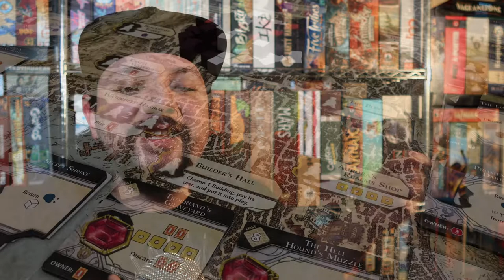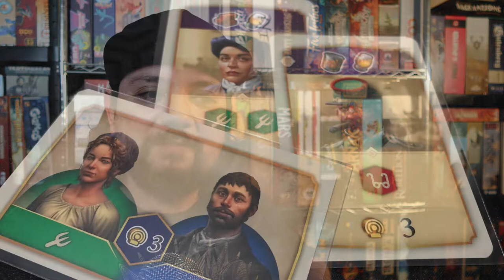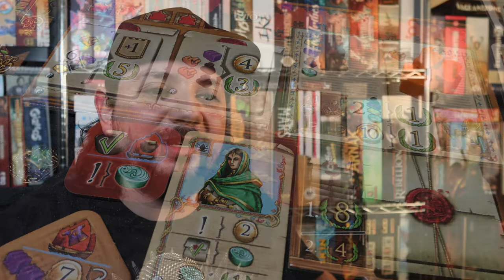Top 5 Cumplir Contratos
En este video Josh nos trae su top 5 de juegos donde cumplir contratos es muy importante, no sólo por puntos de victoria, sino por variadas recompensas.

00:00 Intro
00:08 Contratos
01:02 5 - Libros
02:07 4 - Héroes
03:00 3 - Comodidades
04:03 2 - Carne y Queso
04:57 1 - Camellos
05:43 Cierre